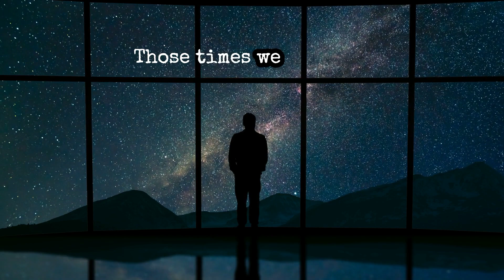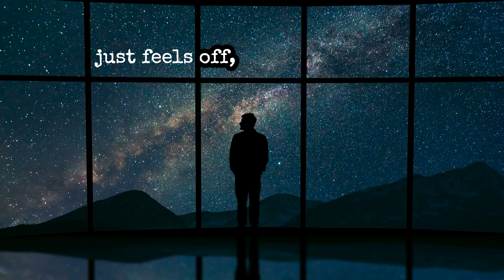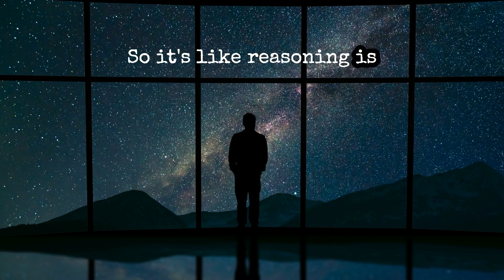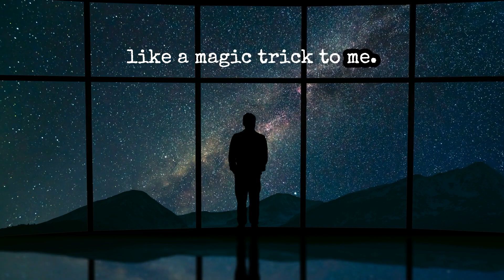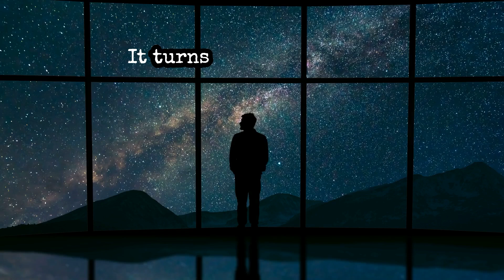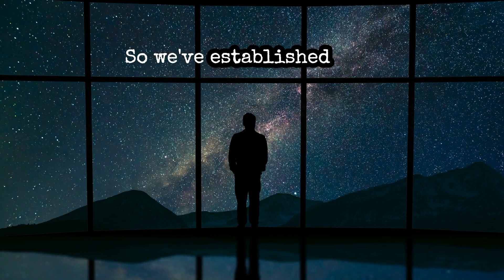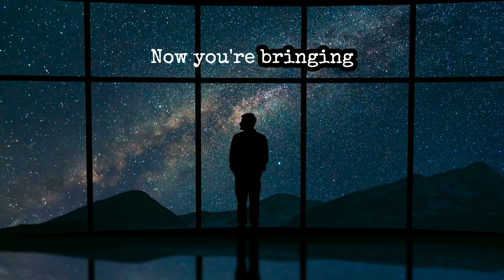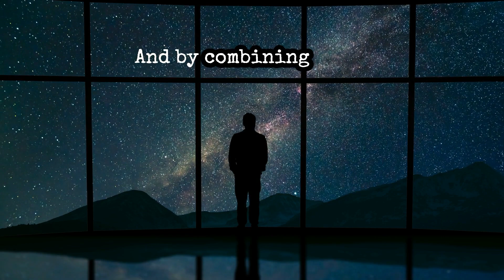5. Artificial Fluency: Reasoning & Rationality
A conversation of Chapter 5 of the Artificial Fluency book.